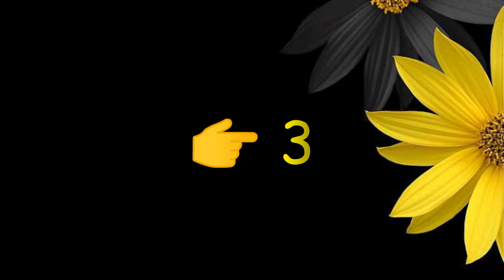love test/love game/romantic games online/love/love shayari/love quotes/love shayari in hindi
choose one number/choose your gift/tarot card reading/love game/love test/love quiz/

love quiz game | love /choose one number/

choose your number | couple compatibility test
| love test

Our moto is just entertain you.🙏🙏

romantic games online
romantic game